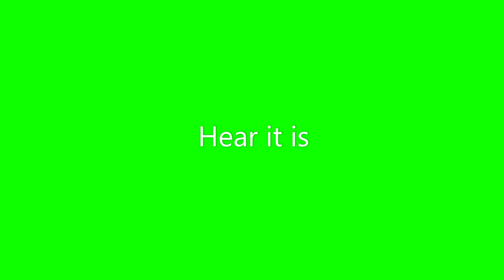4K kreekcraft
HAHAHAHAHAHAHAHAHAHAHAHAHAHAHAHAHA